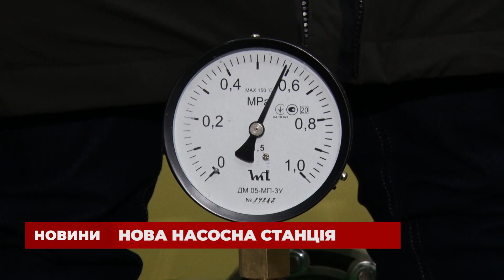КП «Житомирводоканал» презентувало оновлену підвищувальну насосну станцію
Директор КП «Житомир водоканал» разом з очільником міста сьогодні показали оновлену підвищувальну насосну станцію. Які ж переваги має сучасний агрегат, на які зміни треба очікувати житомирянам та чи вдалося вже зекономити, дивіться — далі